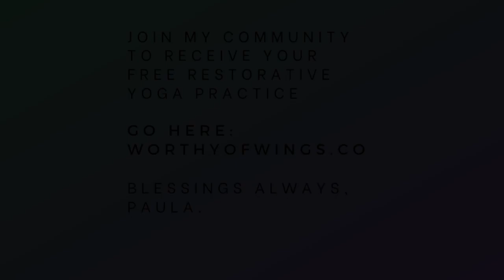Blessing of Beauty John O'Donohue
Paula reading John O'Donohue's Blessings of Beauty

All that you do, do it with joy!

Many Blessings Always,
Paula.

to join my community and receive updates and inspirations and get a free restorative yoga practice to help you press pause in your day, in your life and feel refreshed and renewed, productive and confident.

Purchase and enjoy my books!
Whispers, Screams, and Crying Out Loud
Wrapping My Fears in Wonder
Ms Chair Yoga At Home